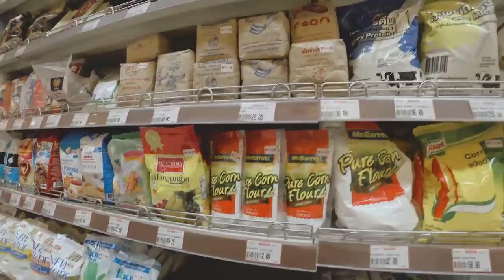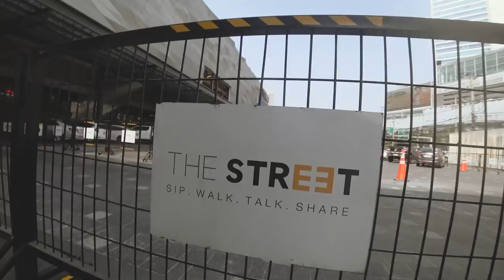Vlog #1 Shopping at Foodland and Big C in Bangkok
This vlog is about shopping at Foodland and Big C in Bangkok. Susan and I go to Big C and Foodland normally for our grocery, food supplies etc. In Thailand Big C is one of the biggest department store where you can find almost everything that you need. We go to Foodland as they have more import stuff especially for Susan. I hope you guys will enjoy our vlog, shopping, tuktuk ride and conversations.